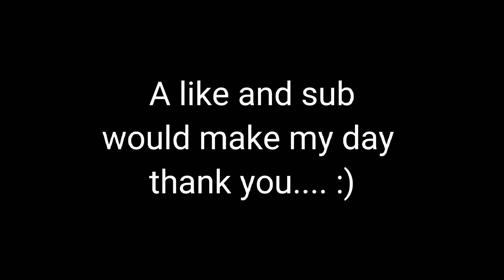Raw footage vs Final Edit (Part25)